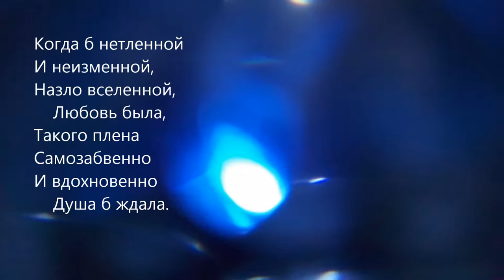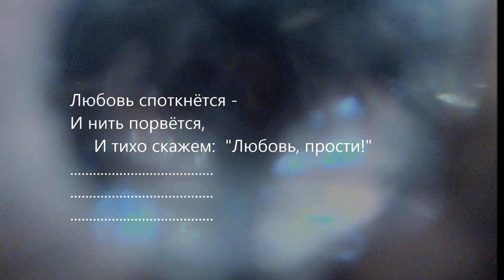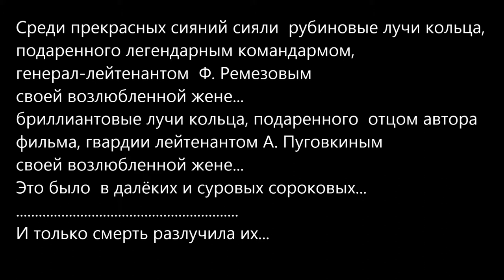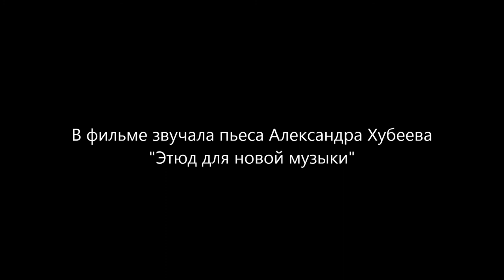Невидимые струны (текст-дзуйхицу) (The invisible strings(text-zuihitsu))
(Author of video Oluf Khubeeva.)
В видео звучит пьеса композитора Александра Хубеева "Study for New Musiс".
(The video includes the piece by composer Alexander Khubeev "Study for New Music").